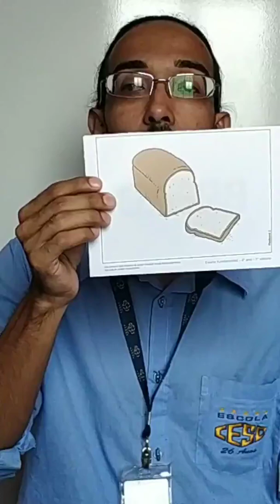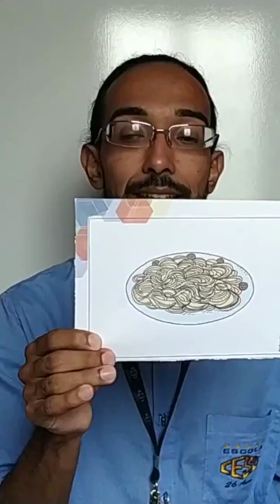ENGLISH CLASS - 3º ANO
Aula ministrada pelo Profº Anderson Almeida .